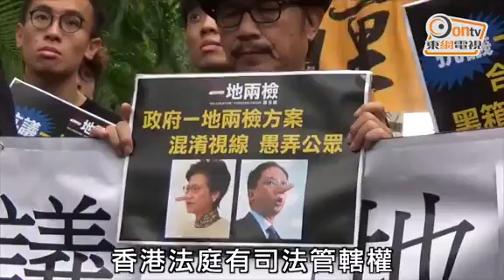粵港簽一地兩檢合作安排 團體斥賣港人豬仔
粵港政府今日(18日)正式簽訂高鐵一地兩檢《合作安排》。一地兩檢關注組聯同多個團體一行共40人，早上11時在遮打花園集合，之後遊行至禮賓府，抗議兩地政府簽署合作協議。示威人士批評港府黑箱作業，無向市民交代詳情，賣港人豬仔。

關注組召集人兼立法會議員陳淑莊表示，立法會周三(15日)始通過一地兩檢的無約束力動議，今日兩地政府就匆匆簽署，而周三當日她已要求政府交代一地兩檢的合作對象、何時簽署合作協議，及協議內容等，但港府到今日仍稱不會透露內容，連市民關心的基本事情，如在站內遇事需報警求助打甚麼電話亦不透露。

她又指，律政司司長袁國強曾提及在「三步走」的第二步階段，會以《基本法》第20條為基礎，但現時變成全國人大常委會一個決定「就搞掂」。

他們沿途高叫「林鄭月娥自把自為，合作安排黑箱作業」等口號。至禮賓府門外時，其中一名示威人士即席除鞋打林鄭一家小人，另有示威者更即場燒毀一本《基本法》。